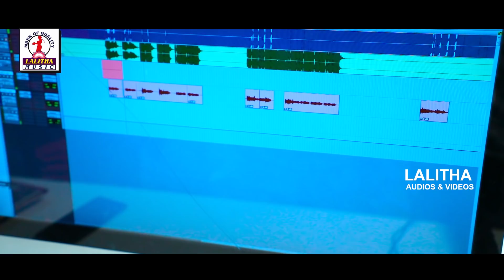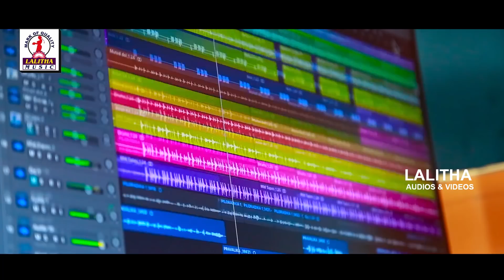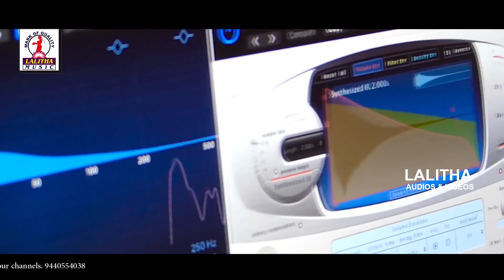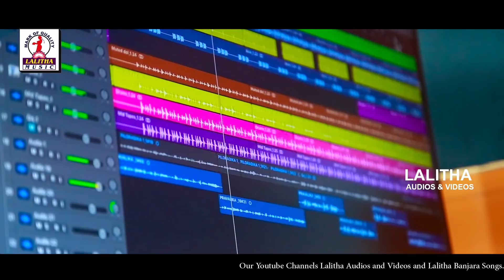Laali Laali Bangadi 2018 New Banjara Song | Latest Telangana Folk Songs 2018 | Lalitha Banjara Songs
Laali Laali Bangadi 2018 New Banjara Song on Lalitha Banjara Songs. Enjoy watching more Latest Telangana Folk Songs 2018, New Banjara DJ Folk Songs on our LalithabanjaraSongs channel.

Song: లాలీ లాలీ బంగడీ
Singer: Korra Sagar Nayak
Camera, Editing & DI: Dheeraj Arts
Produced by Magavath Ganesh